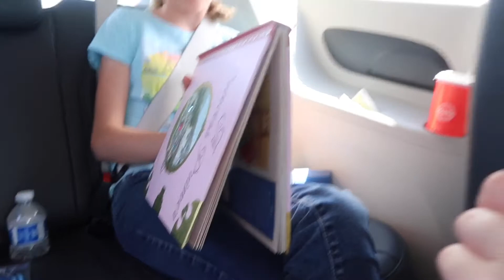Our Favorite Reads! SQS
We share our Favorite Reads! SQS